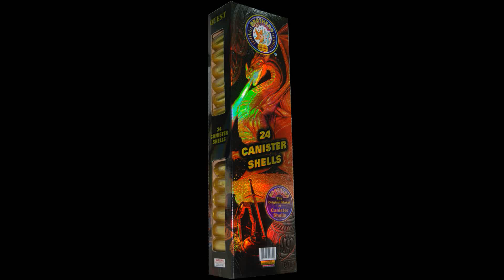Quest Canister 24 Shells (PREMIUM ART. SHELL W FIBERGLASS TUBES) www. great grizzly .com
NCI is proudly offering Brothers premier 60 Gram Canister shell that features their beautiful embossed display box and gold foil wrapped shells that will really shine on your retail shelf.  With a name like Brothers there is never a question of quality, and we have confirmed that this 24 shell kit is ready to compete in the big leagues!!